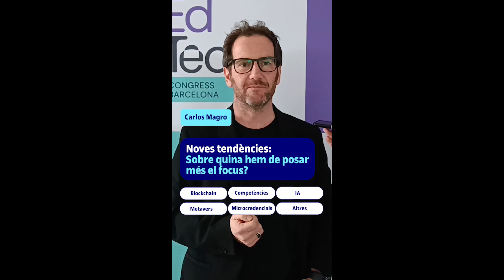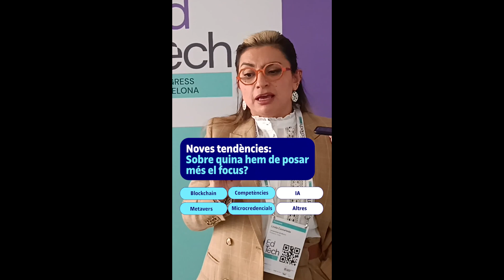Intel·ligència Artificial, metavers, blockchain, competències o microcredencials? 🤔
La universitat d'avui dia té molts reptes de futur que ha d'encarar amb decisió. L'eLearning Innovation Center (eLinC) de la @UOCuniversitat va assistir el passat 19 i 20 d'abril a l'EdTechCongressBcn i va preguntar a experts en educació i tecnologia quines són les tendències educatives del moment. 📚

No us perdeu les respostes de persones expertes com Carlos Santana o Linda Castañeda ⬆⬆⬆